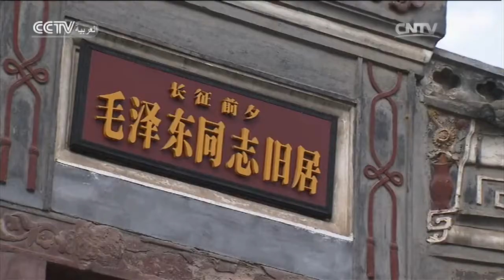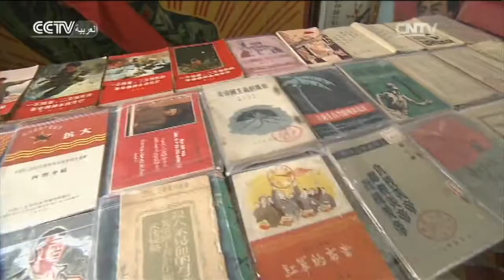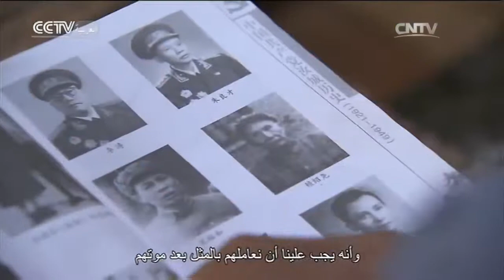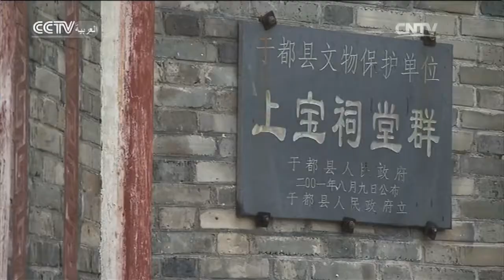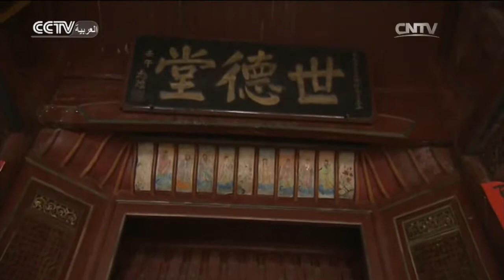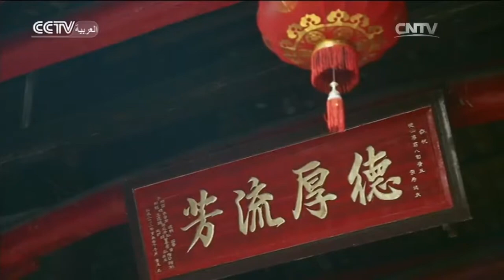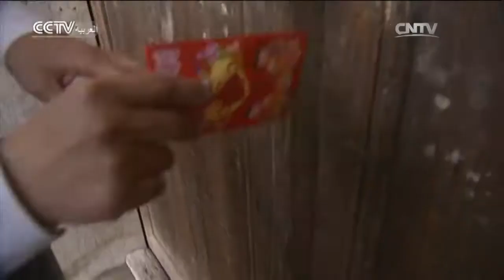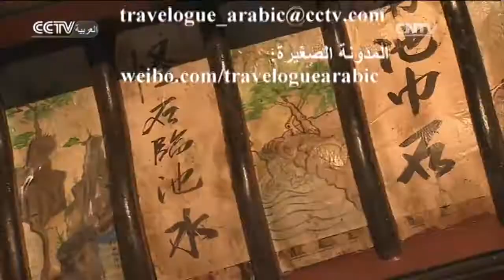السياحة في الصين: يوي دو بمقاطعة جيانغشي 1